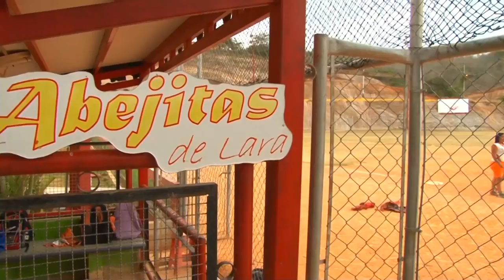PorAquiPasóChavez 3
Por Aqui Pasó Chavez
Un eserie de micros sobre los encuentros que el gigante ha tenido con el pueblo y su impacto directo sobre nuestras vidas, nuestra ideología y nuestra organización.

Este es para ti compadre Chavez. Feliz cumple años.